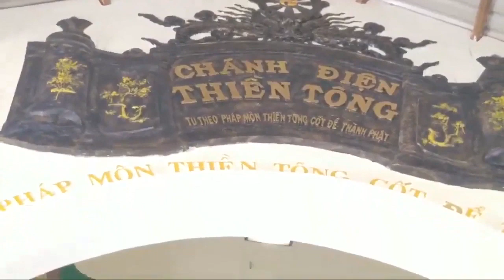Giải đáp Thiền Tông: Vô Lượng Thọ, Vô Lượng Quang thực chất là cái gì?